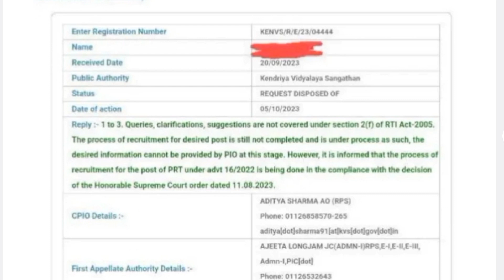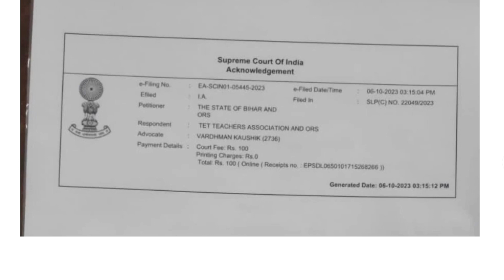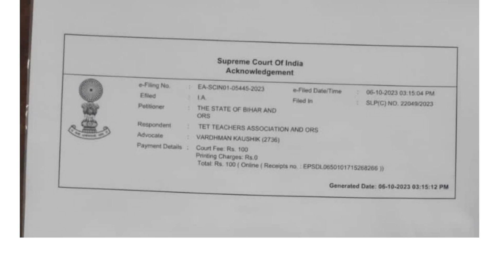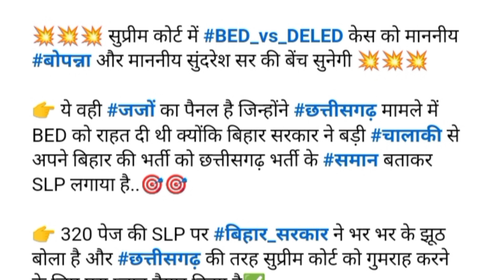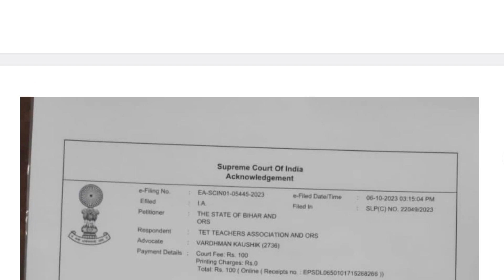ब्रेकिंग न्यूज़⭐KVS रिजल्ट और बिहार शिक्षक भर्ती पर बीएड अभ्यर्थियों का भविष्य II BED VS BTC NEWS I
ncte letest news today,
ncte latest news,
ncte new guidelines,
ncte education,
ncte news today,
ncte teacher education programme,
ncte approval certificate,
neet latest news update,
neet latest updates today,

beeru academy.
69000 shikshak bharti latest new.
69000 shikshak bharti latest news today.
b. ed vs btc news.
b.ed bstc vivad.
b.ed news today.
b.ed vs b.t.c#
b.ed vs btc supreme court today#
bed deled supreme court#
bed ncte latest news#
ctet sanskrit pedagogy trick#
d el ed vs b ed#
deled vs bed case#
kvs result update 2023#
latest update bed vs btc#
mp deled#
ncte b.ed news today#
ncte ka faisla#
ncte new update#
ncte news today#